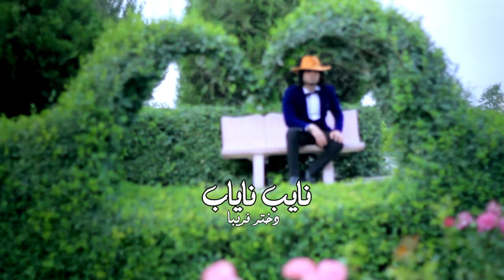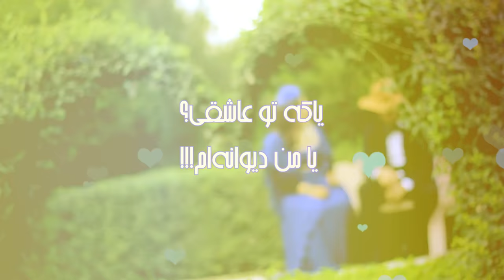Nayeb Nayab - Dokhtar Fereba OFFICIAL VIDEO HD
Artist: Nayeb Nayab
Song: Dokhtar Fereba
Lyrics: Nayeb Nayab
Composer: Nayeb Nayab
Camer & Edit: Ramesh Omarzad
Video Director: Farid Bromand